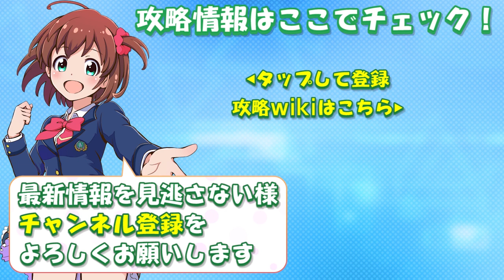【バトルガール攻略】白衣の天使（台湾）の全カードとスキル【バトガ】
くるみ、心美、サドネ、花音、詩穂の★4カード（計5枚）と、そのスキルをお見せします！
※カードは2017年1月25日に追加。

■『バトルガール ハイスクール』再生リスト

■『バトルガール ハイスクール』の攻略情報やデータは、電撃が運営する『バトルガール ハイスクール攻略まとめwiki』でご確認ください。

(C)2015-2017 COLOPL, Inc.